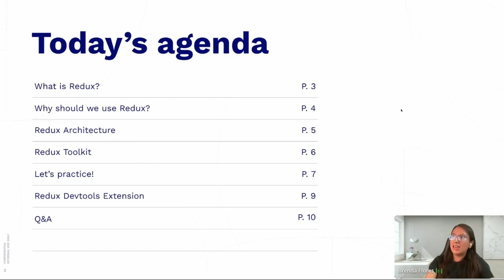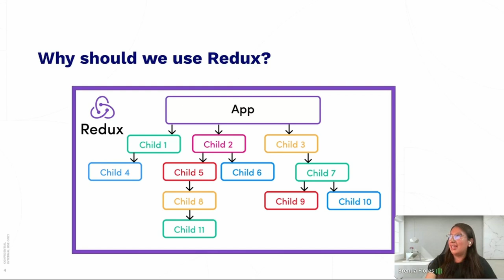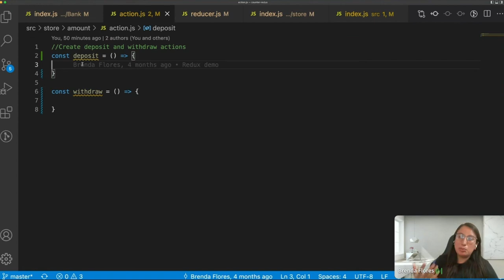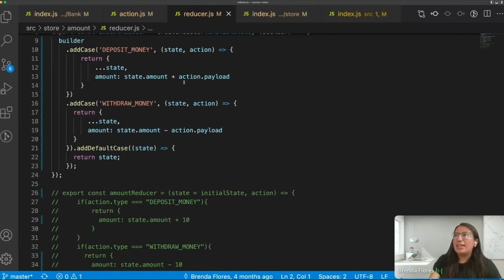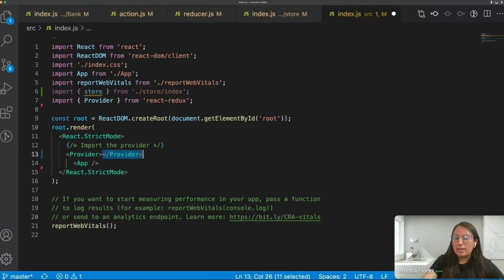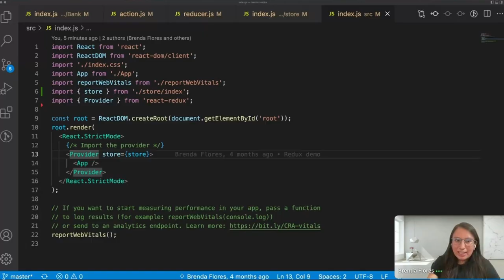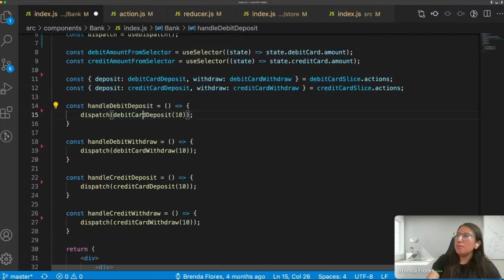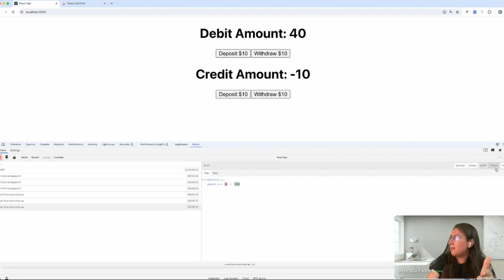Intro a Redux - Dev Day 4 Woman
Presentado por Brenda Flores en Dev Day 4 Woman 2024

¿Te gustaría adentrarte en el mundo de Redux y saber cómo te puede ayudar a optimizar tus proyectos?

Únete a nuestra sesión donde exploraremos desde los fundamentos hasta las herramientas clave de Redux. Descubre por qué Redux es una herramienta útil y cómo se puede integrar en la arquitectura de tus aplicaciones.

Agenda

➡️ ¿Qué es Redux?
➡️ Razones para utilizar Redux en tus proyectos.
➡️ La arquitectura esencial de Redux.
➡️ Cómo potenciar tu trabajo con la extensión de Redux Devtools.